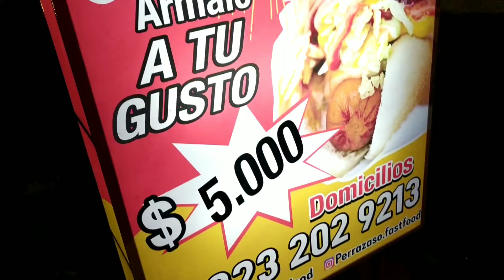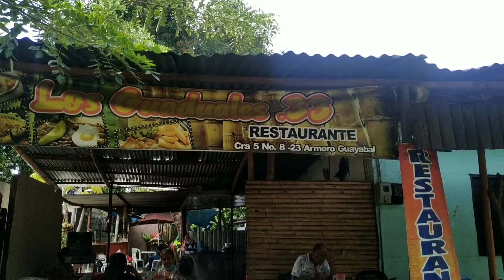TOXITOUR ARMERO TOLIMA probando COMIDAS CALLEJERAS en Armero Guayabal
BIENVENIDOS AL ESPECIAL  DOCUMENTADO
SOBRE ARMERO TOLIMA

a continuación el orden de los vídeos desde que salimos de Manizales viajamos de caldas al Tolima los pueblos que recorrimos, concejos historia, armero en el día y la noche y todo absolutamente todo el proceso.

1. ARMERO TOLIMA la ciudad que Desapareció de COLOMBIA por un volcán 🌋 1ra Parte

2. Armero OMAIRA SANCHEZ Realmente HACE MILAGROS ?? visitando su tumba en ARMERO TOLIMA 2Da Parte

3. ARMERO tolima porque murió OMAIRA SANCHEZ y su HERMANO NO ?

4. ARMERO TOLIMA probando COMIDAS CALLEJERAS en Armero Guayabal

5. ARMERO el HOTEL MAS BARATO, como llegar ? es seguro ? cuánto ? el hotel más barato d armero guayabal

6. QUE PASO EN ARMERO TOLIMA ? la VERDAD DETRAS DE LA TRAGEDIA 3ra Parte EL PUEBLO FANTASMA DE COLOMBIA

7. UNA NOCHE en el CEMENTERIO de ARMERO en el HOSPITAL , casas abandonadas Y la tumba de omaira PARTE 4

8. ARMERO DE NOCHE es ARMERO PARANORMAL FANTASMAS que no descansan en ARMERO TOLIMA / ellos están aquí